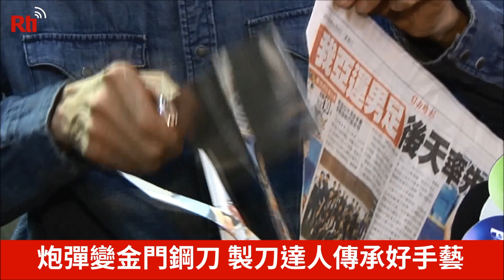砲弾が金門の刃物に、職人が手工芸を伝承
離島の金門といえば思い出すのが、連日に渡って砲弾を浴びたあの時代だろう。特に823砲戦の時には44日の間に47万発もの砲弾が金門の小さな土地いっぱいに降り注いだ。しかしこれらの砲弾は今、刃物の原料となっている。刀職人・呉增棟さん、60歳あまり。毎日レンガ窯を見守っている。一打ち一打ち手作りで包丁を作る。この手工芸を次の世代に引き継ぎたい、若者に創意を発揮してもらいたいとしている。